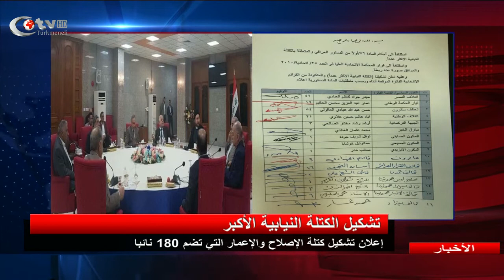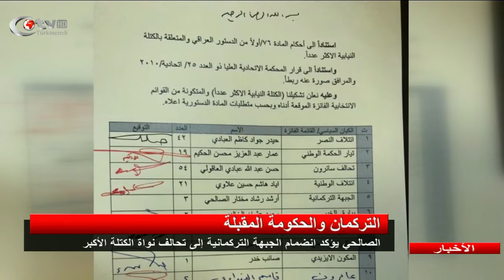الاخبار الرئيسية 2018. 09 .03